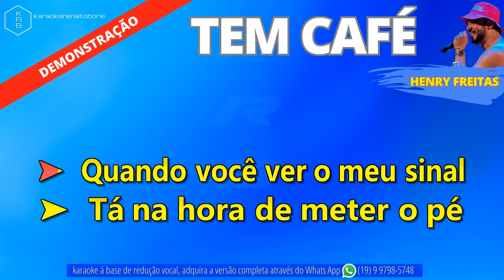TEM CAFÉ - HENRY FREITAS - PLAYBACK DEMONSTRAÇÃO